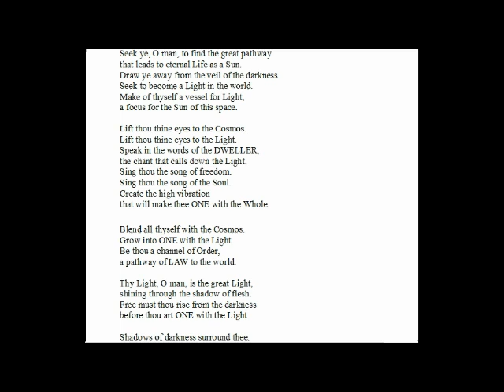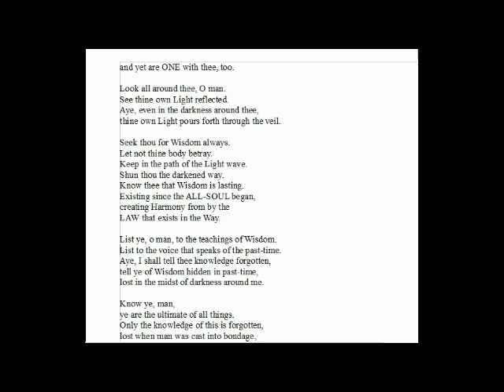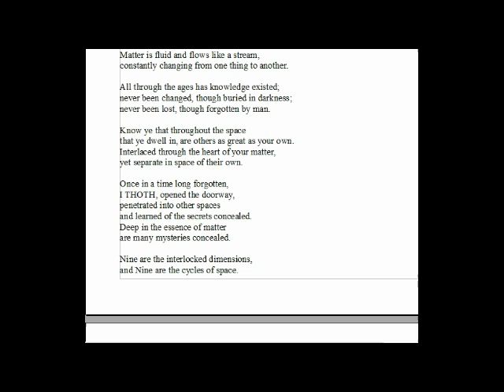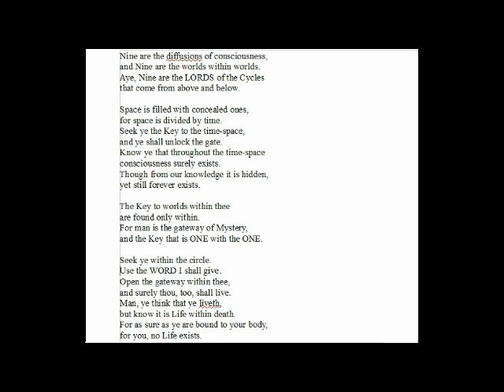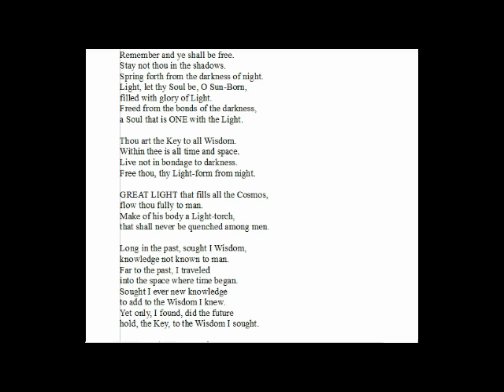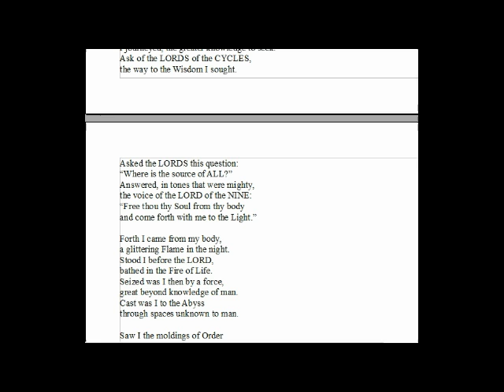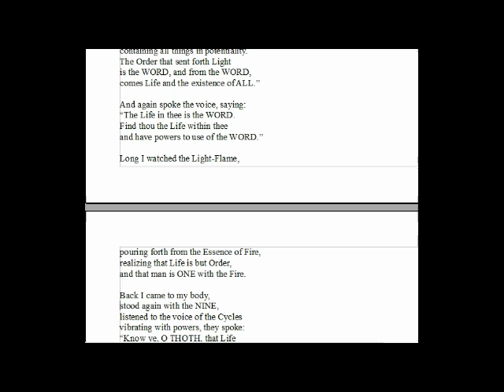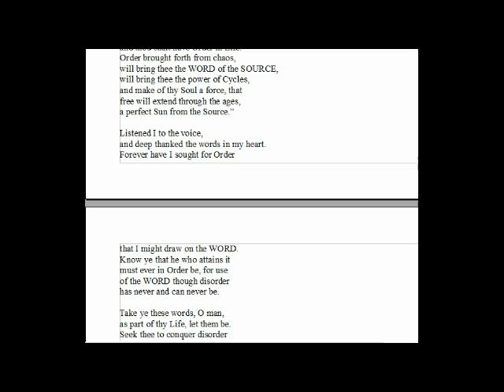Tablet IX - The Key of Freedom of Space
My reading of the Emerald Tablets of THOTH the Atlantean